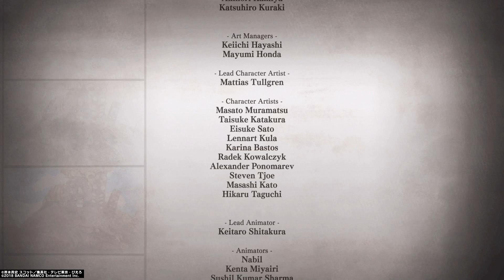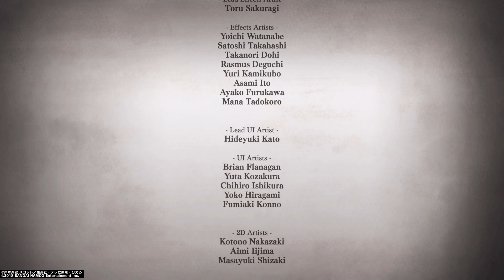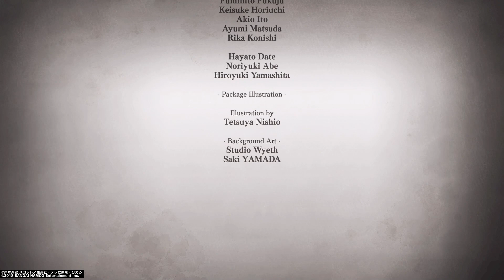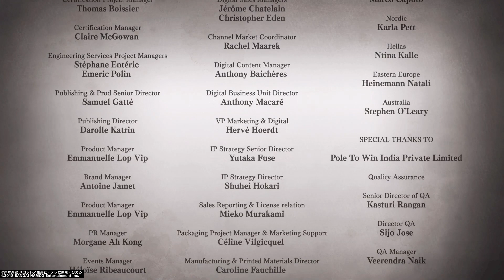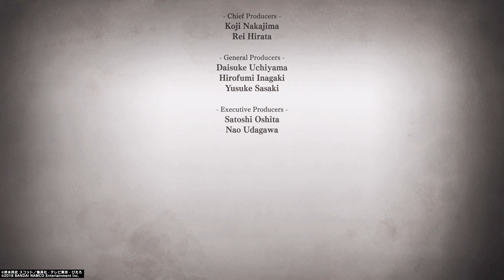NARUTO TO BORUTO シノビストライカー スタッフロール